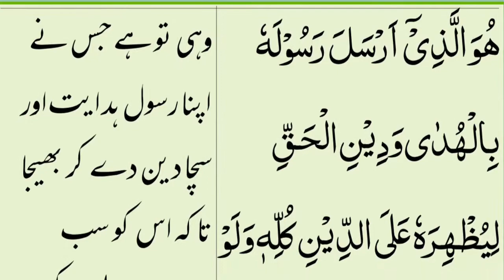DR ISRAR AHMEDسیرت نبی محمد صلى الله عليه وسلم سورہ سف کیُ روشنی میں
12 RABI Ul AWAL DR ISRAR AHMED